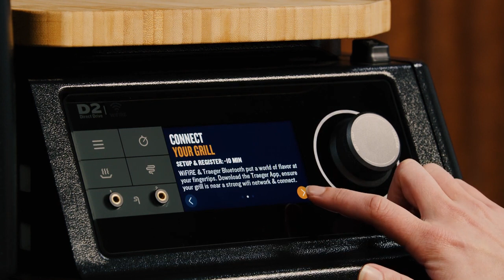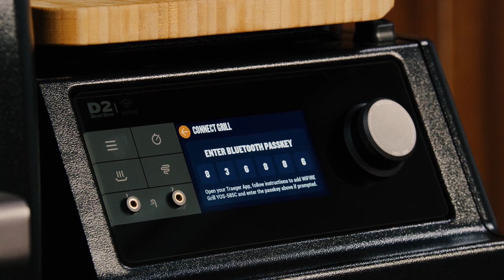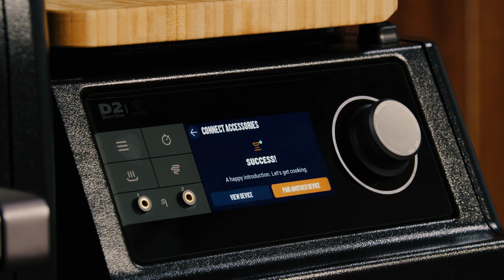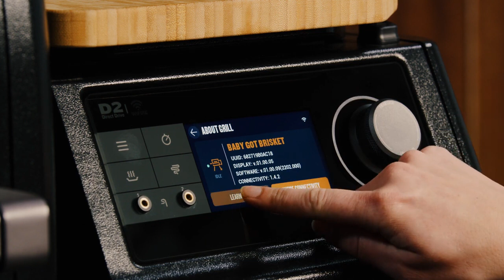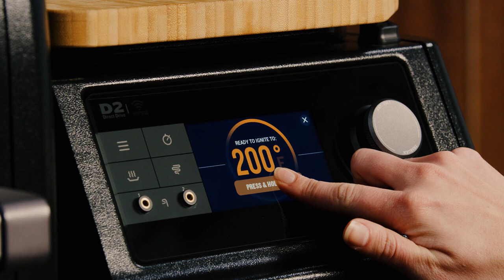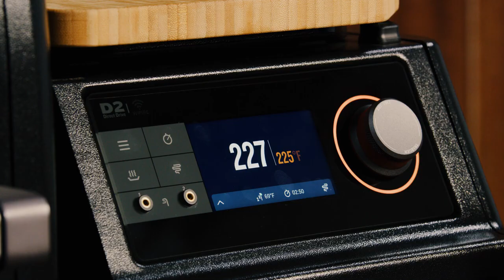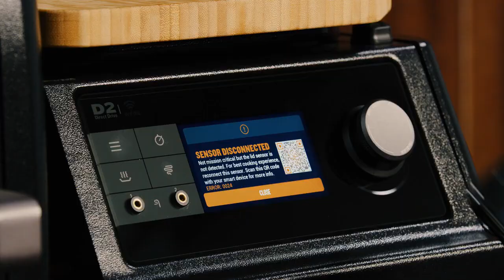Gebruik van de Ironwood® Controller | Traeger Grills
Nu je nieuwe Ironwood pellet grill helemaal klaar is, is het tijd om te leren hoe je hem moet gebruiken. Deze video laat je zien hoe je de controller gebruikt, de grill voor de eerste keer in gebruik neemt, verbinding maakt met je apparaten en de grill bedient via de controller.